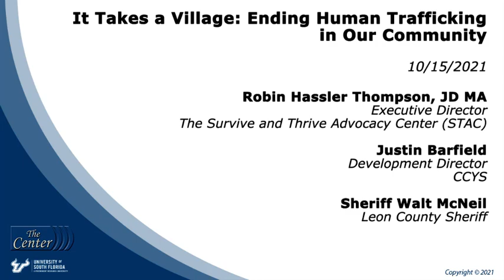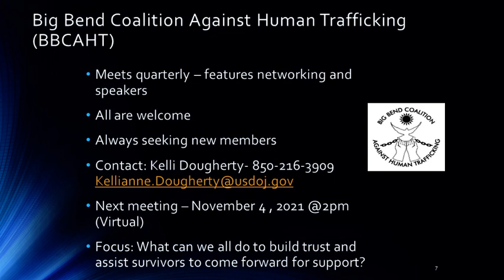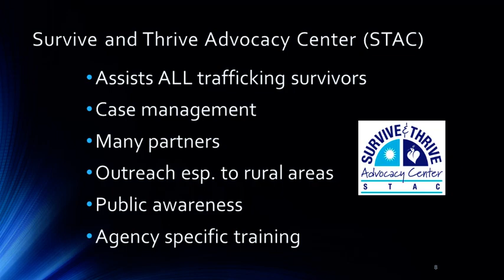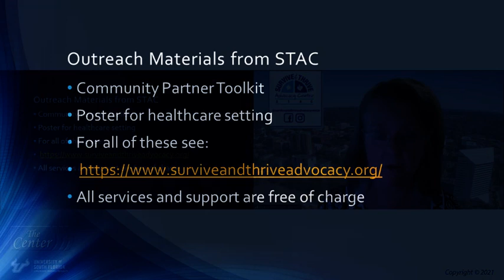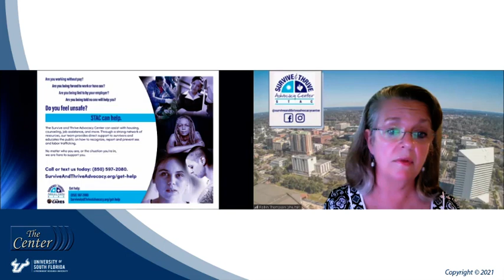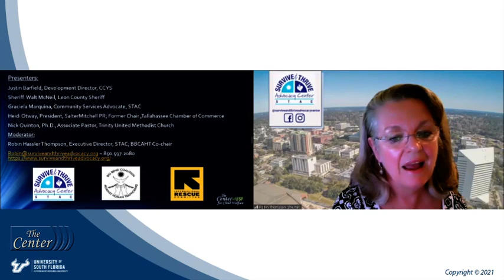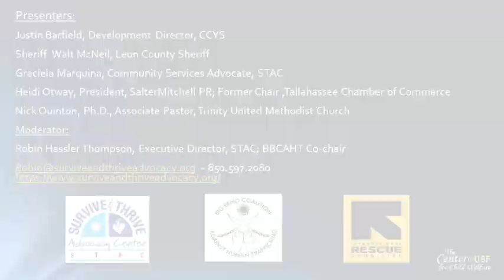It Takes a Village: Ending Human Trafficking in Our Community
This free certificate webinar one of the “Third Friday” community training events hosted by BBCAHT and STAC to inform and engage the North Florida community and beyond.

No one agency, profession, system, or single community can do all that is needed to end human trafficking – everyone has a role. And, because sex and labor trafficking are so hidden and more common than people understand, it is imperative that we all act. This program will feature a wide-ranging discussion of how to build, fortify, and sustain a community that opposes human trafficking, consistently builds and sustains systems that support adult and minor human trafficking survivors, and actively collaborates to prevent sex and labor trafficking.

Presenters: Justin Barfield, Development Director, CCYS; Sheriff Walt McNeil, Leon County Sheriff’s Office; Graciela Marquina, MSW, STAC Community Services Advocate; David Oliver, Deputy Dir. Florida, International Rescue Committee; Heidi Otway, Pres. of SalterMitchell PR and former Chair Greater Tallahassee Chamber of Commerce; Nick Quinton, Ph.D., Trinity United Methodist Church.